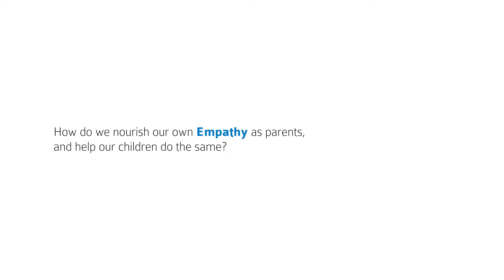How do we nourish our own Empathy as parents and help our children do the same?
Of course we want to be empathic toward our children... but it's tough when they are so frustrating! Or when we get caught in the world of complexity. Empathy is a positive action to reduce anxiety - for us, and them. Interview with Ilaria Boffa for the free eLearning course: Emotional Intelligence 101 for Parents